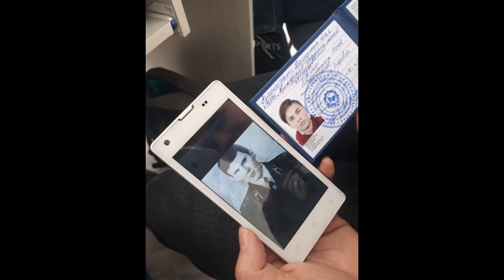Free beat - scretch (mayot X Polo G, dababy, slava marlow , morgenshtern, redzed, asap rocky, denzel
Free - не для коммерческого использования.
😱9 новых битов! Скорее переходи  [club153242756|@hellriger_prod] + изменились условия аренд и цен целом!

Соц.сети / Биты / драмкит:
Kill. R. I. P] 2100₽
💵За подробностями, вопросами и покупкой пишите в сообщении паблика или в [id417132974|ЛС]

type beat dababy,
type beat gunna,
type beat meme,

type beat lofi,
type beat lil peep,
Aom DRUMKIT, slava marlow, polo g, morgenshtern, palagin DRUMKIT, David Beats, asap rocky, yg Woods, chaz guappo, cymatic, kc, plarbs, nico baran discent vol, пусикилер, фара, новый альбом слив 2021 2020 mayot frozen gang Beats drumkits reddit